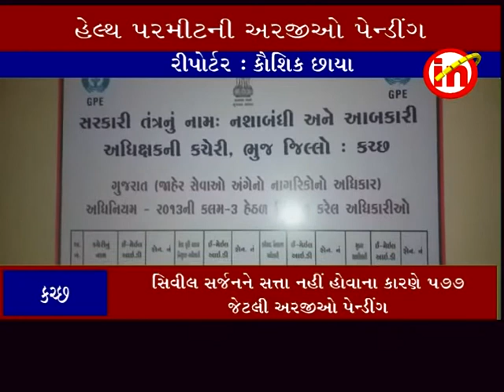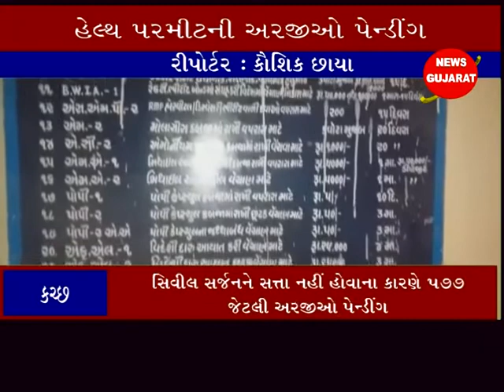ભુજ ઃ હેલ્થ પરમીટની અરજીઅો દોઢ વર્ષથી પેન્ડીંગ